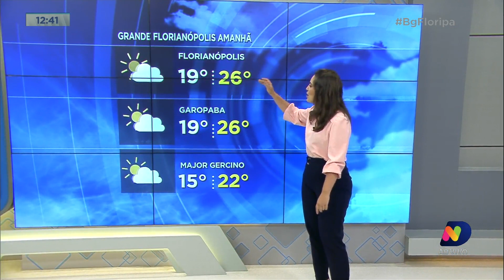Confira a previsão do tempo para esta terça-feira na Grande Florianópolis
Acompanhe a previsão do tempo para esta terça-feira (22) na Grande Florianópolis.